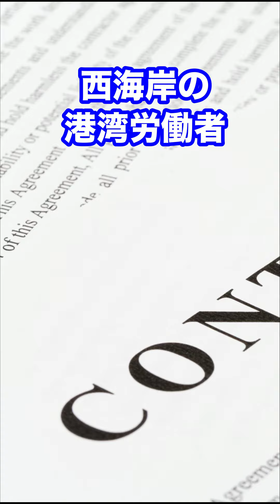シアトル港を巡る２つの組合の争いで北米西岸労使交渉停滞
ロングバージョンはこちらから